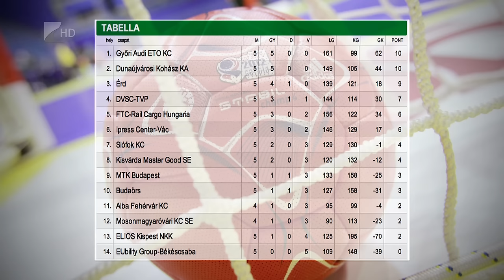Siófokra utazik a KKC - Kölcsey Tv